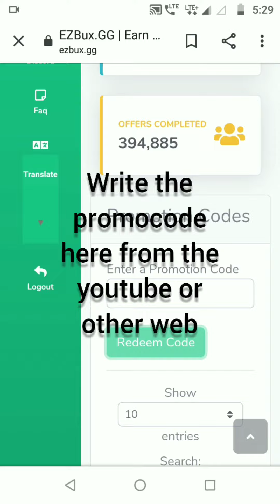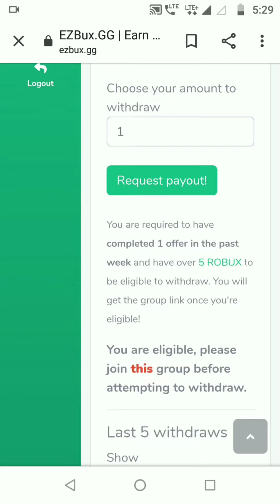easy way to earn robux 🤑